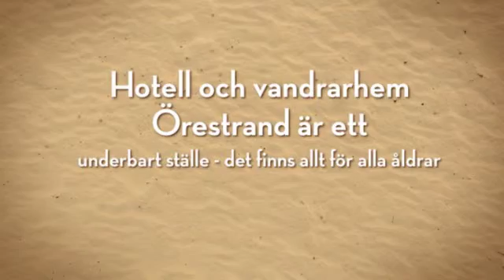Örestrands Kursgård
Vandrarhem i Höganäs. Välkommen till Örestrands Kursgård.

Hotell och vandrarhem Örestrand är ett underbart ställe där det finns allt för alla åldrar. Om Ni vill arrangera konfirmandläger, konferens, familjesemester eller bara få komma hemifrån och få koppla av, då är vi det rätta stället för er! Med utsikt över Öresund och 20 meter till stranden kan Ni avnjuta er semester tillsammans med oss här på Örestrand.

Ni har även möjlighet att boka lokalen till exempelvis födelsedagsfiranden, bröllop, personalmiddag och andra större evenemang, där vi anordnar det precis så som Ni önskar.

Välkomna!

Besöksadress
Strömstadsgatan 4 Strandbaden, 263 58, HÖGANÄS

Telefon
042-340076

Köket
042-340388